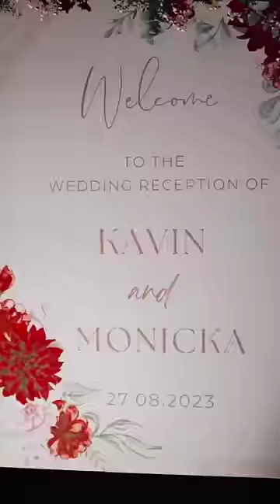Kavin & Monicka ‘s wedding reception 👩‍❤️‍👨